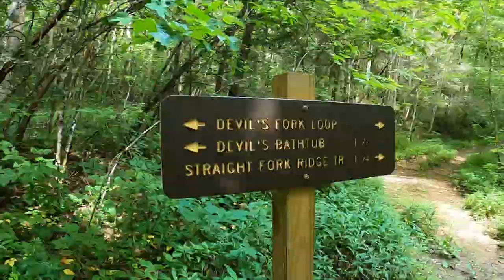Hike | Swim | Devils Bathtub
Today was more about friends just hanging out swimming and having fun.   We hiked into the woods headed towards the Devils Bathtub.  It was a hot humid day like most days here in the south.   So jumping into the Devils bathtub would be most refreshing.

The hike in was uneventful it was just hot and the air soupy.  Once we arrived the lower swimming area we saw several people enjoying the cool water and swinging off of a make shift rope swing.  We opted to head on up the bathtub first to take our plunge and eat lunch in peace and quiet.

After lunch we gathered our things and walked down to the larger swimming hole were we took turns swinging off the rope and wading out into the fringed waters to cool off once again before hiking out.

On our hike out we heard about a Timber Rattlesnake on the trail.  By the time we got there it had slithered off trail and up the embankment.  It really didn't want anything to do with us humans...and that's a good thing.

Shout out to the hikers in this film:
Kam
Lindsey
Keeton
Julianna
Julia
and me, Johnny

1471 West Millers Cove Road

Camera: GoPro Hero Series
Gimble: DJI Osmo II
Video editing: Filmora